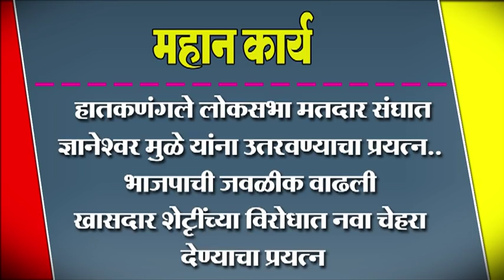हातकणंगले लोकसभा मतदार संघात ज्ञानेश्‍वर मुळे यांना उतरवण्याचा प्रयत्न..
हातकणंगले लोकसभा मतदार संघात ज्ञानेश्‍वर मुळे यांना उतरवण्याचा प्रयत्न.. भाजपाची जवळीक वाढली खासदार शेटृींच्या विरोधात नवा चेहरा देण्याचा प्रयत्न